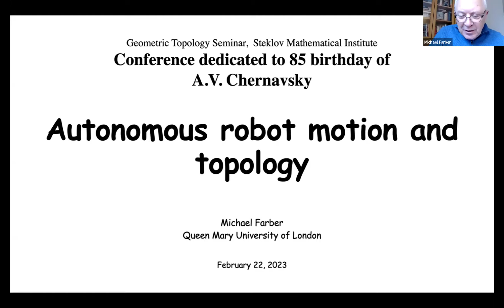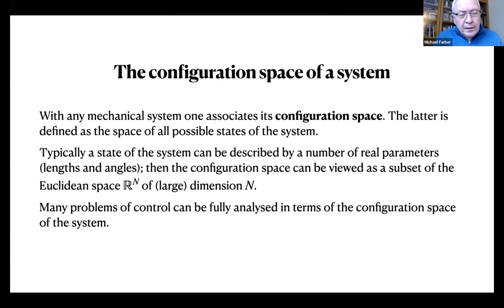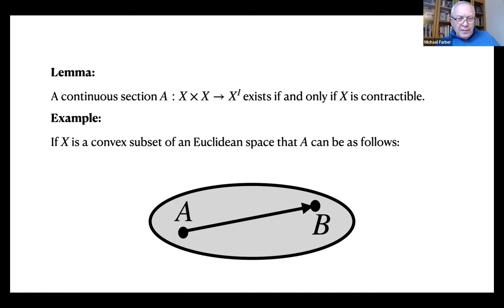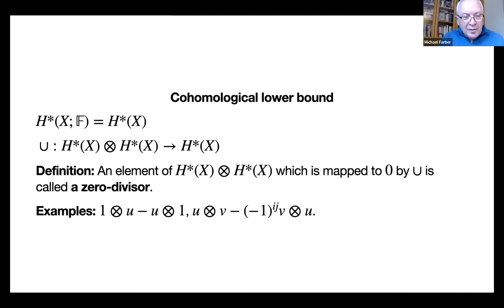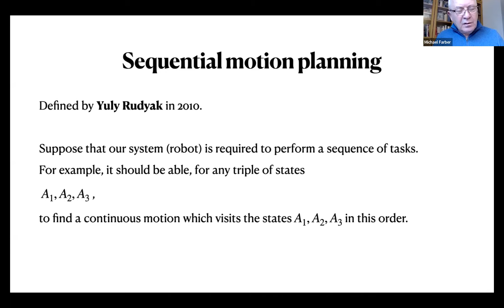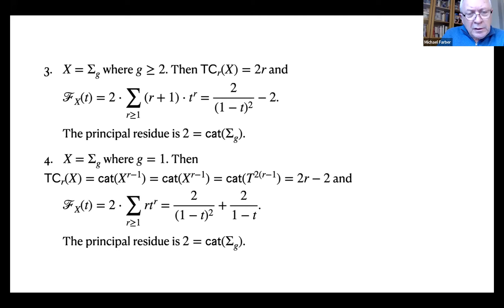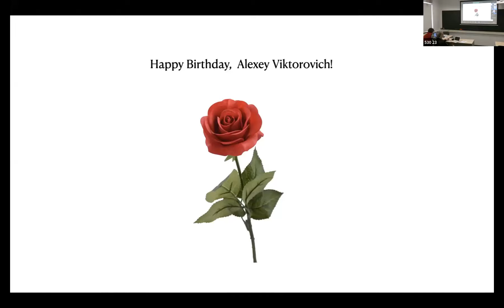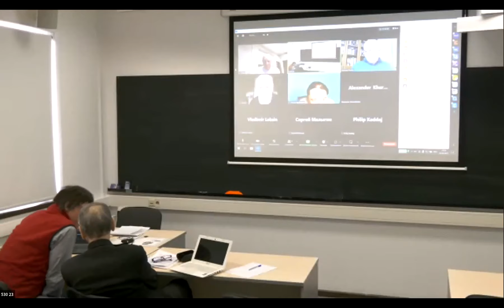Michael Farber: Autonomous robot motion and topology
Geometric Topology Seminar on 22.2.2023, meeting dedicated to A. V. Chernavsky's 85th birthday, talk by M. Farber